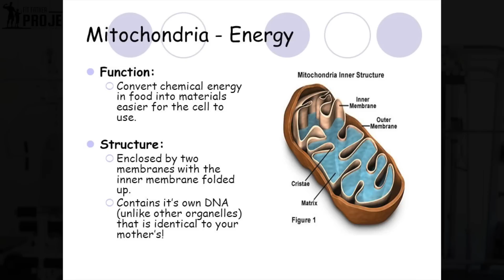Does L-Carnitine Have Benefits For Fat Loss? Discover The Answer Here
Discover what l-carnitine does for fat loss.

What is l-carnitine? (0:40)

L-carnitine is a naturally occurring amino acid derivative that's often taken as a supplement. Most of the focus about l-carnitine is regarding its benefits for weight loss, but it also may have an impact on brain function.

However, popular claims about supplements don’t always match up with the science. So before making any serious claims about whether or not it's an effective supplement, we looked at the research.

In this video, you'll discover both the potential risks and benefits of L-carnitine supplements and how this nutrient functions in your body.

How l-carnitine seems to help with weight loss (0:50)

This is where the science and research do show the direct effects of l-carnitine on your body's ability to burn fat. See, inside our cells, we have mitochondria (often referred to as the powerhouse of our cells). One of the main functions of mitochondria is to shuttle fatty acids through the cell wall so they can be converted to ATP and burned off as energy.

L-carnitine plays a big role in helping move the fatty acids across the membrane wall efficiently. So the logic stands that it would have some fat burning benefits, right?

How good are the benefits really? (1:24)

So, when answering this question, does l-carnitine actually have serious benefits for weight loss, what we're really talking about is whether or not supplementing with l-carnitine is effective.

If you feel your lifestyle could use an improvement, then check out our FF30X 30-Day Transformation Program
If you want to start putting on muscle TODAY, check out our Fit Father Old School Muscle Building Program